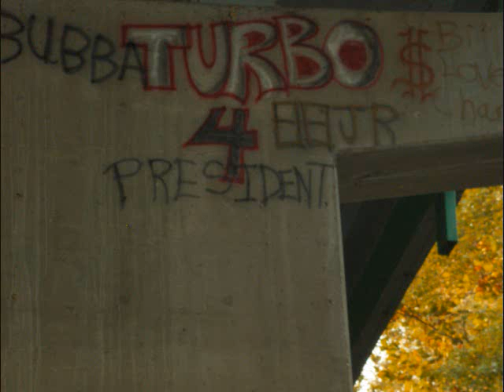river trip 91# top rated today thanks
cruzing the river